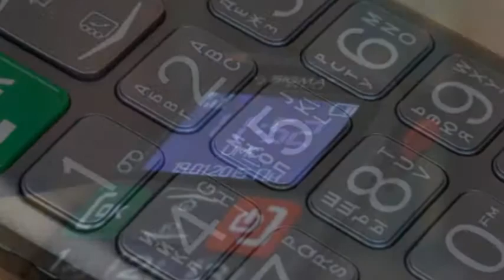Sigma mobile Comfort 50 Light